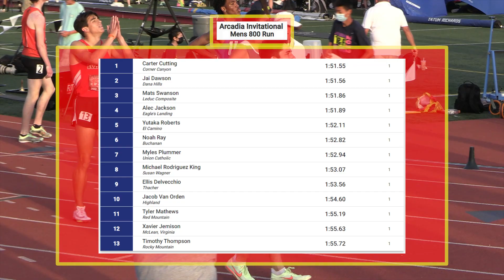2022 TF - Arcadia Invite - 800 Meters (Boys, Invite)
This is the Invite Boys 800 Meter run at the 2022 Arcadia Invitational Track & Field meet, held April 8-9 at Arcadia High School (CA).  Results:

1  Carter Cutting                  11  Corner Canyon               1:51.55
2  Jai Dawson                      12  Dana Hills                        1:51.56
3  Mats Swanson                 12  Leduc Composite          1:51.86
4  Alec Jackson                   12  Eagle's Landing              1:51.89
5  Yutaka Roberts                12  El Camino                        1:52.1

(randy)